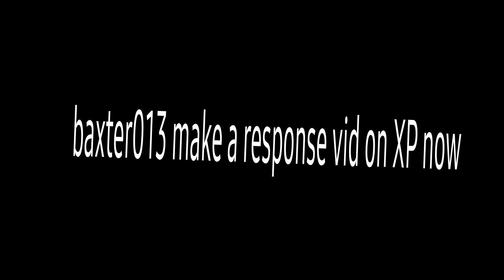Windows XP destroys a PS4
What will baxter013 do in response
and will xp face the consequences?
who knows

stop scrolling

ə